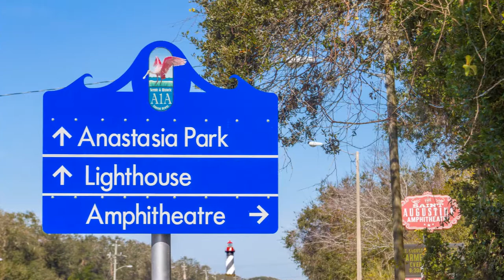204 Coquina Avenue St Augustine, Florida